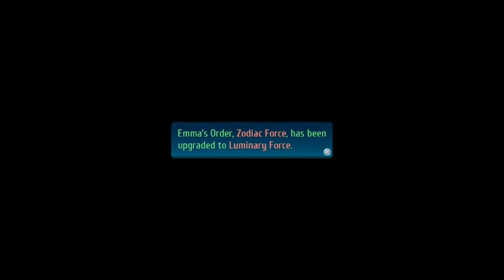Vita der erste Test #118 (Trails of Cold Steel IV)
Trails of Cold Steel IV